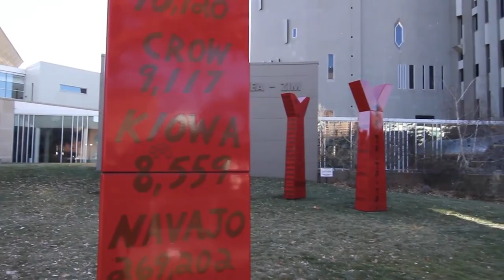Dustin Jacoby CRAZY Lifestyle: Hot Babe, New Whip, No Issues!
Welcome back to Fighters Craze, today on the channel we are going to get an inside access on Dustin Jacoby net worth, lifestyle and how he spends his millions. Dustin Jacoby is a popular and well-recognized celebrity who has fans all over the world. Are you searching for Dustin Jacoby’s Biography, net worth, salary, marriage and other information? If yes then you should continue watching the video.  We will let you know the biography, income, relationship, and other important info about Dustin Jacoby’s. Besides, we will also present you the person’s Net worth, Monthly income, and other data. Dustin Jacoby’s net worth or net income is estimated to be $1 million – $9 million dollars. He has made such an amount of wealth from his primary career as an Artist.

Dustin Jacoby uses most of his money to maintain his lifestyle. Besides, Dustin Jacoby also donates a lot of money for charity and social works. It is quite hard to find out the accurate amount of salary and income of the celebrities. Most of the stars are very sensitive and secret about their financial life. Dustin Jacoby’s is one of the highest-paid celebrities in America. The Net worth of Dustin Jacoby’s increase with every movie and TV series. Better stick around for more of Dustin Jacoby.